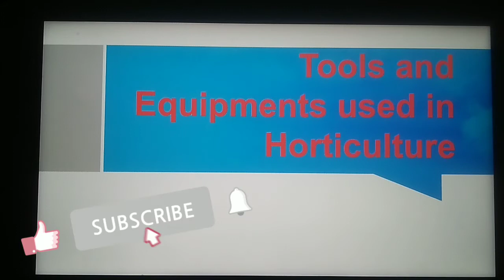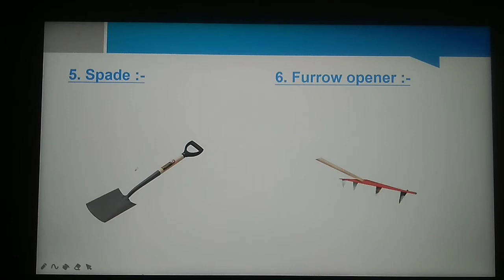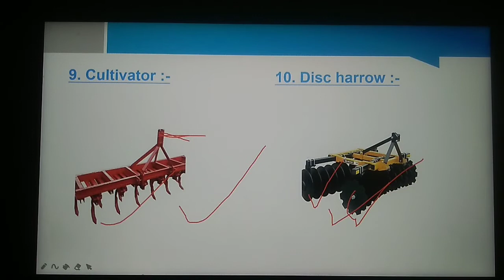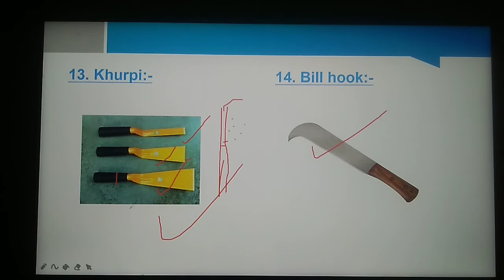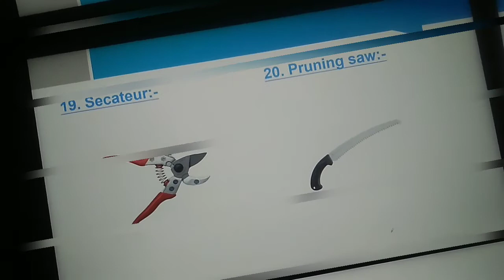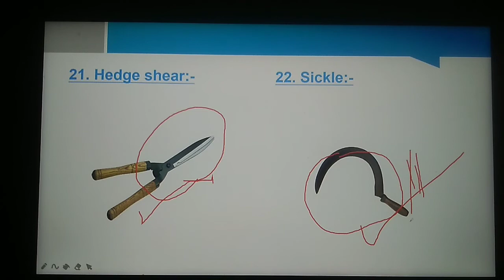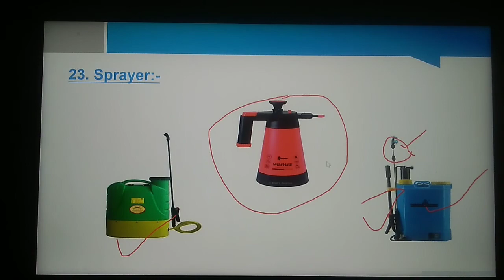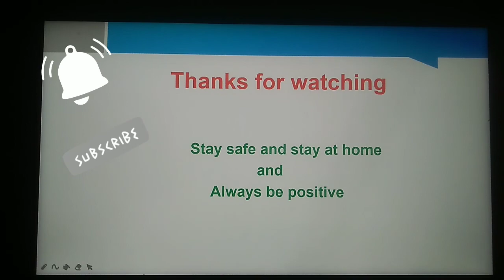Tools and Equipment used in horticulture/Farm machinery/farm management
Hello everyone 🙋
Today's video is related to tools and Equipment used in horticulture and agriculture.
Thanks 😊😊